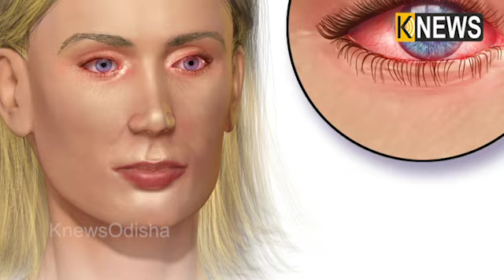ହେୟାର କଲରରେ ରହିଥାଏ ପେରାଫିନାୟଲ ଡାୟମିନ୍ ତତ୍ତ୍ୱ, ଯାହା ଆଲର୍ଜିର ଆଶଙ୍କା ବଢ଼ାଇଥାଏ#Knews Odisha